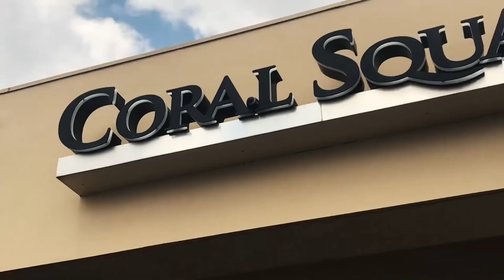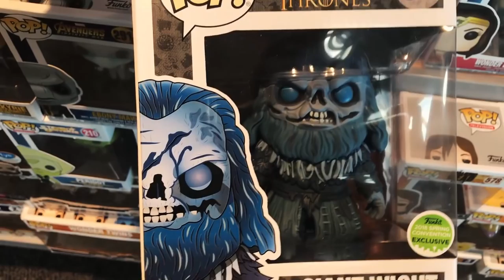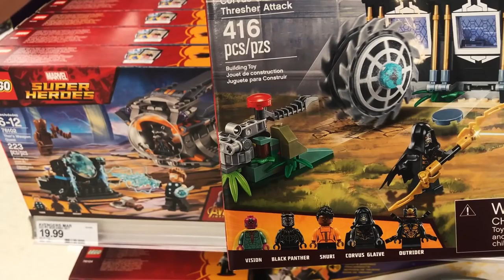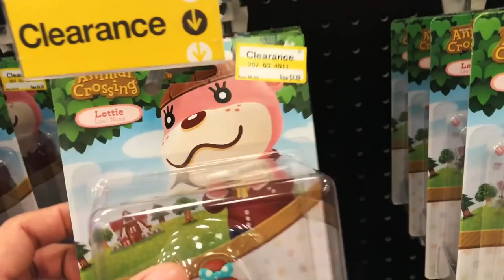The Search for Marvel Legends Ghost Rider with Bike is ON!